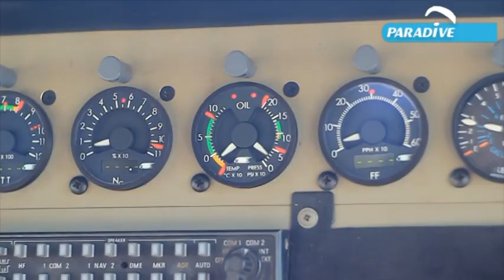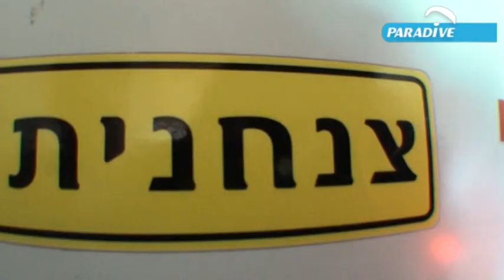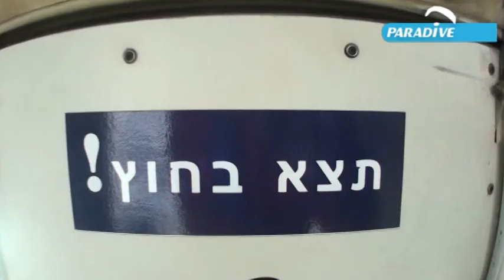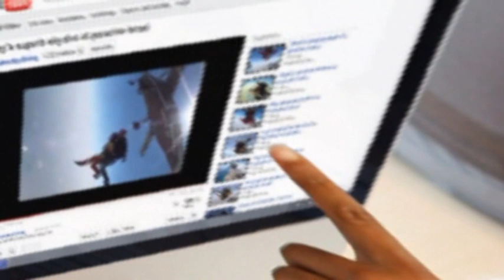Maram Skydive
In the end, it's not going to matter how many breaths you took, but how many moments took your breath away...The feeling you get when you jump is unlike anything you have likely experienced before,There is no feeling on Earth like free falling from 14,000 feet It's So Much Fun.